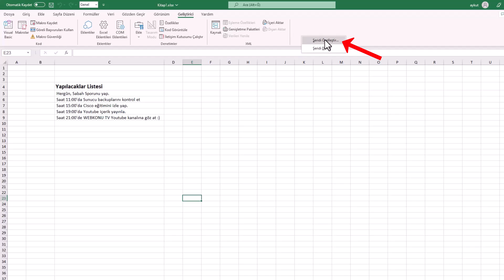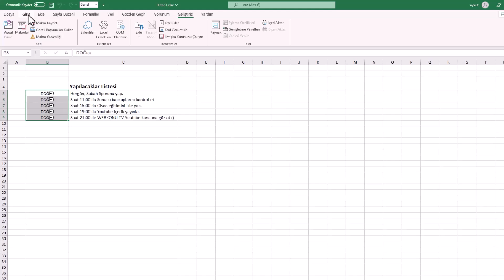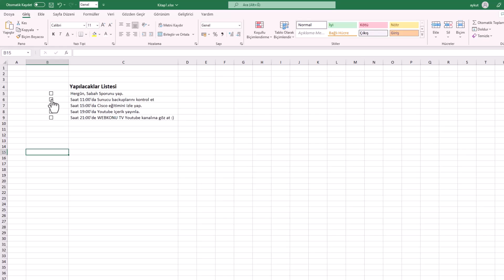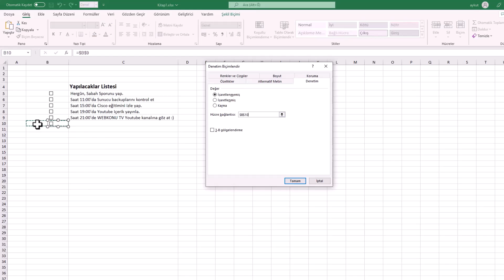EXCEL YAPILACAKLAR LİSTESİ OLUŞTUR | Onay Kutulu Şablon Yap!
Excel’de yapılacaklar listesi oluşturmak ve görevleri onay kutuları ile takip etmek istiyor musunuz? Bu videoda, Excel’de otomatik olarak güncellenen, profesyonel bir yapılacaklar listesi şablonu nasıl oluşturulacağını adım adım anlatıyorum. Hem iş hem de kişisel hayatınızda kullanabileceğiniz bu şablon, görevlerinizi organize etmenize ve tamamladığınız görevleri kolayca işaretlemenize yardımcı olacak. Excel ile görev listesi hazırlamak, planlama yapmak ve işleri organize etmek artık çok kolay.
İster iş hayatında ister günlük planlamada kullanabileceğin bu Excel şablonunu kaçırma!

📌 Videoda Öğrenecekleriniz:

- Checkbox (onay kutusu) nasıl eklenir
- Onay kutulu (checkbox) liste nasıl oluşturulur?
- Görevleri otomatik olarak işaretleme ve takip etme.
- Şablonu özelleştirme ve profesyonel hale getirme ipuçları.
- Excel Onay Kutulu Şablon Yapma

Adım 1: Geliştirici Menüsünü Etkinleştirin
Excel'de, üst menüde bulunan "Geliştirici" menüsünü etkinleştirmeniz gerekmektedir. Eğer bu seçenek sizde görünmüyorsa, fare ile sağ tuşa basarak açılan menüden "Araç Çubuğunu Özelleştir" seçeneğini tıklayın. Karşınıza çıkan ekrandan "Şeridi Özelleştir" seçeneğini seçin. Ardından "Geliştirici" seçeneğini etkinleştirin.

Adım 2: Onay Kutusu Ekleyin
Ekle menüsünden "Onay Kutusu" simgesini Excel dosyanızın ilgili yerine ekleyin. Eklediğiniz onay kutusunun üzerindeki "Onay Kutusu" yazısını silin.

Adım 3: Hücre Bağlantısı Yapın
Onay kutusunun hücre ile bağlantısını yapmak için, kutunun üzerinde sağ tuşa tıklayarak açılan menüden "Denetim Biçimlendir" seçeneğini tıklayın. Açılan pencerede "Hücre Bağlantısı" bölümüne tıklayarak bağlantı yapmak istediğiniz hücreyi seçin. Daha sonra, diğer boş hücrelere onay kutusunu kopyalamak için hücrenin sağ alt köşesindeki "+" simgesine basılı tutarak sürükleyin.

Adım 4: Metinleri Gizleyin
Onay kutusu karşısındaki doğru ve yanlış ifadelerin görünmemesi için, ilgili hücreleri seçerek giriş bölümünde "Yazı Rengi"ni beyaz yapabilirsiniz. Böylece sadece onay kutusunun durumu görünecektir.

Adım 5: Koşullu Biçimlendirme Uygulayın
Onay kutusu karşısındaki yazının görüntüsünü belirlemek için koşullu biçimlendirme kullanabilirsiniz. İfadelerin yazılı olduğu hücreleri seçin ve üst menüden "Koşullu Biçimlendirme" bölümüne tıklayın. Açılan pencerede "Yeni Kural" seçeneğini tıklayın. Formül kullanarak biçimlendireceğiniz hücreleri belirlemek için "Formül Kullan" seçeneğine tıklayın. Formül bölümüne "=" yazarak bir onay kutusunu tıklayın. Sütunun sabit, satırın değişken olması için klavyeden "F4" tuşuna basın. Formül bu şekilde olmalıdır. Ardından, "Eşittir" ve "Doğru" ifadesini yazın.

Adım 6: Biçimlendirmeyi Kişiselleştirin
Biçimlendirme bölümüne tıklayarak onay kutusunu seçtiğinizde, yazının alacağı görüntüyü kişiselleştirebilirsiniz. Kendi zevkinize göre düzenleyebilirsiniz. Örneğin, üstü çizili veya koyu renkli bir yazı isteyebilirsiniz.

Adım 7: Yapılacaklar Listesini Genişletin
Hazırladığınız yapılacaklar listesi formunu başka yerlere kopyalayarak çoğaltabilir veya eklemeler yaparak genişletebilirsiniz. Böylece, daha fazla görevi kolaylıkla takip edebilirsiniz.

☑️ microsoftoffice microsoftexcel excel konusu Video İçeriği;

00:00 İntro
00:10 Excel Yapılacaklar listesi oluşturma
00:22 Excel geliştirici ekranı
00:33 Onay Kutulu Şablon Yap!
00:45 Onay kutusu, form denetimi ekleme
01:02 Denetim biçimlendirme (hücre bağlantısı)
02:00 Excel koşullu biçimlendirme
02:32 Biçimlendirme ekranı